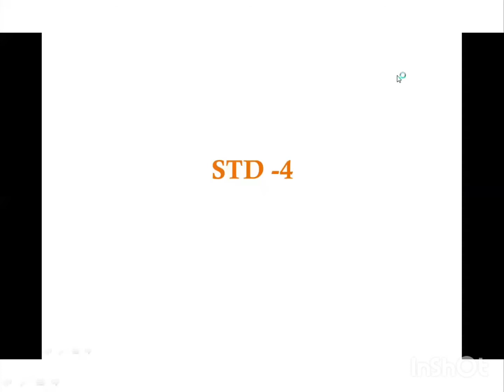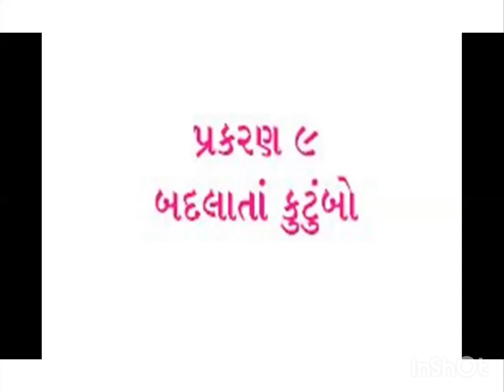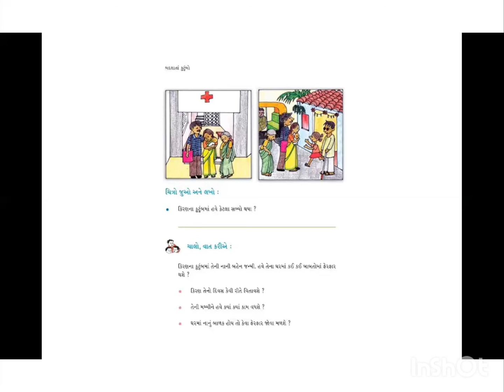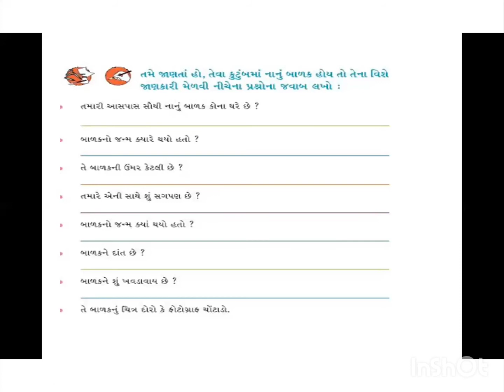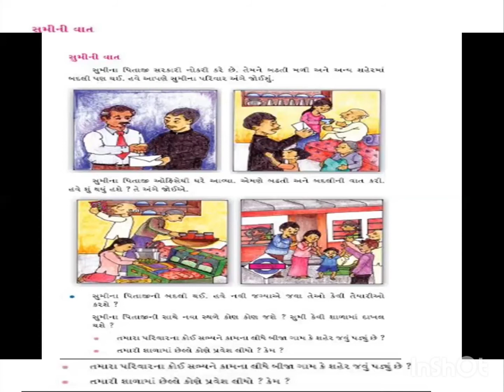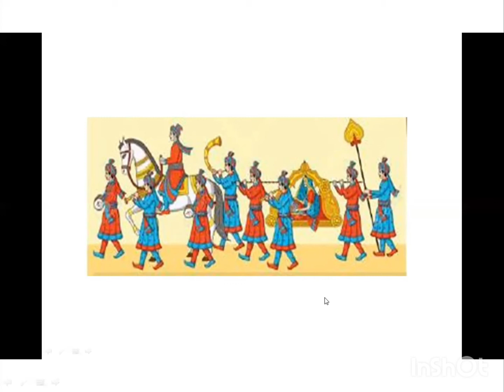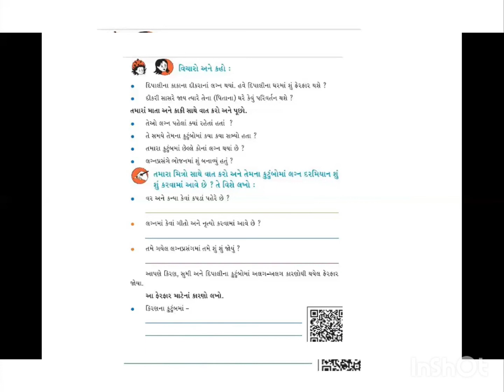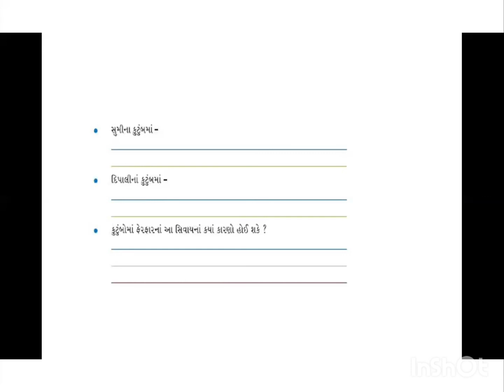STD - 4 | CHP - 9 | ENV | SESSION -10